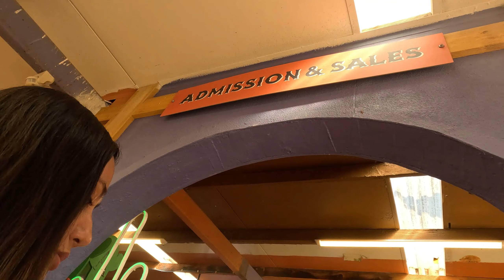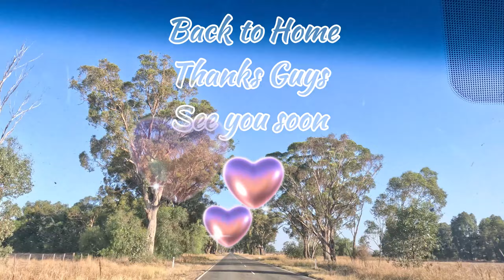Trip to Cactus Country || Pree Suince